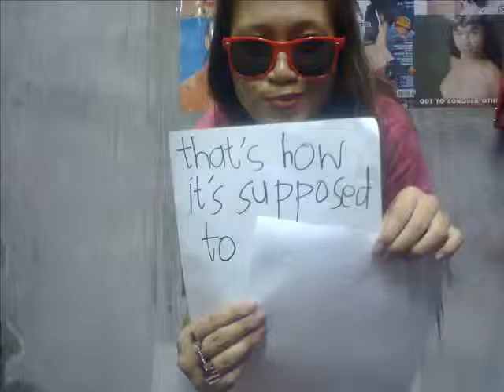Young Wild and Free - Wiz Khalifa Stop Motion Video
Young Wild and Free - Wiz Khalifa Stop Motion Video My fastest Stop Motion Video EVER! Hahaha. xD I'm Gettin' CRAZY :))